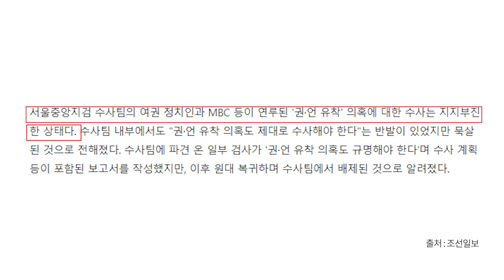브레이크 불능 / 조짐이 이상하다 [공병호TV]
Bitcoin : 3MTW849AkP2ftLeSK2teZHMmzLu7Z83s9U